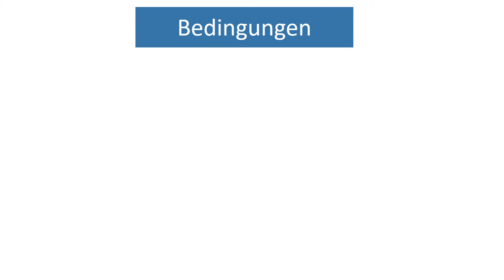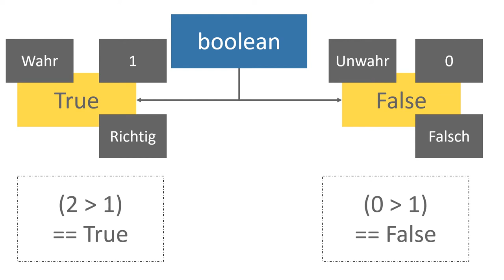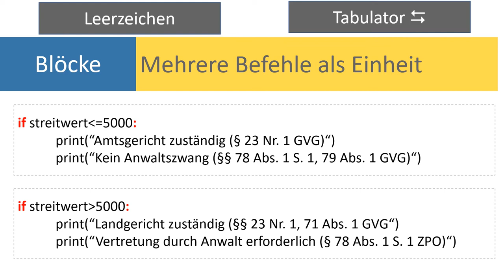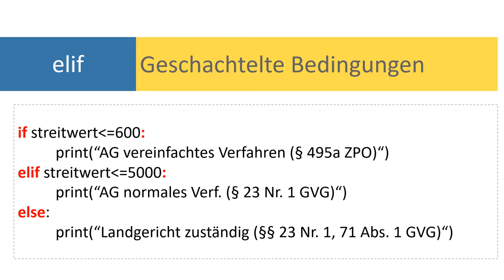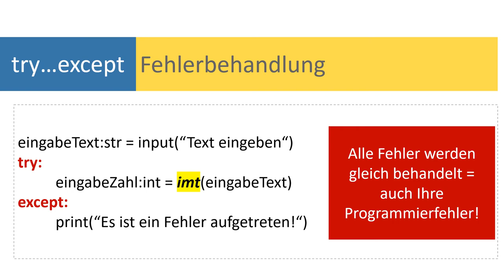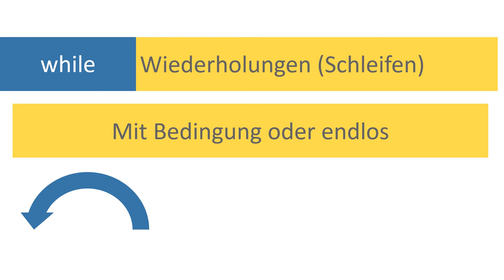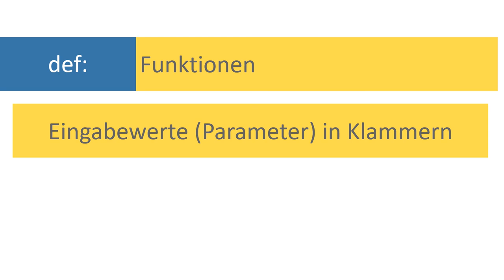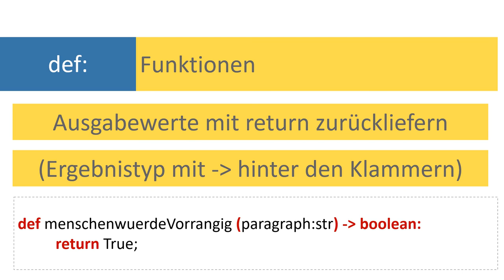Python für Juristen 03 - Strukturen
Dieses Video erklärt abstrakt einige Schlüsselwörter in Python, die für die Struktur eines Programms erforderlich sind:
- Entscheidungen mit if / else / elif
- Fehlerbehandlung mit try / except / finally /else
- Schleifen mit while / break
- Funktionen mit def

Dabei werden auch Grundzüge von Bedingungen und Logik (and/or/not) angesprochen, die wir aber noch im Detail im Laufe des Kurses behandeln.

Wie immer ist Kurseinheit 4 wieder eine "Praxiseinheit", in der Sie kleine Programme schreiben sollen.

00:00 - Vorspann

--- Bedingungen (if) ---

00:40 - Bedingungen 1: Vergleiche
02:06 - Bedingungen 2: Konjunktionen (and / or / not)
04:08 - Der boolean Typ: True und False
05:30 - Bedingungsabfrage mit if
07:04 - Bildung von Blöcken durch Einrücken
08:46 - Alternative Bedingungen mit else
10:40 - Kettenabfragen mit elif

--- Fehlerbehandlung (try) ---

12:49 - Fehlerbehandlung mit try...except
17:35 - Feststellen der Fehlerfreiheit mit try...else
18:08 - Aufräumarbeiten mit try...finally

--- Schleifen (while) ---

19:22 - Schleifen mit while
20:55 - Schleifen mit Bedingung (Normalfall)
21:38 - Endlosschleifen (while True:)
22:38 - Schleifen abbrechen mit break

--- Funktionen (def) ---

23:20 - Funktionen mit def: definieren
24:13 - Parameter an Funktionen übergeben, Syntax der Funktionsdefinition
25:07 - Funktionen aufrufen
26:02 - Rückgabewerte mit return liefern